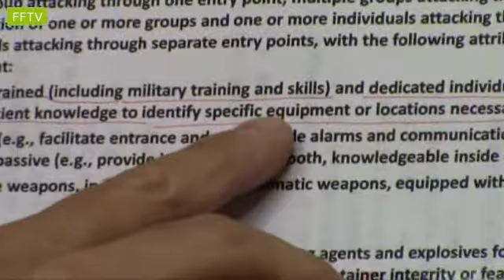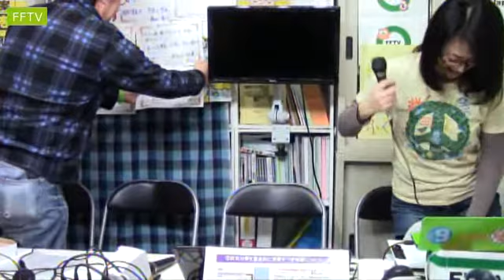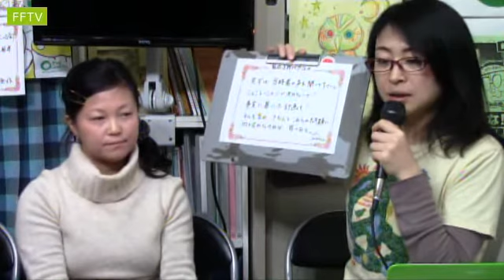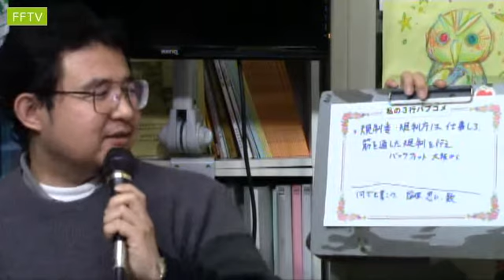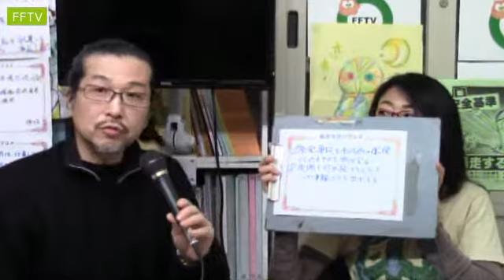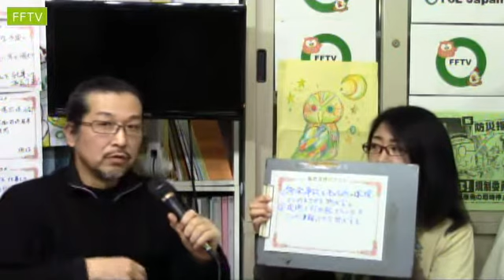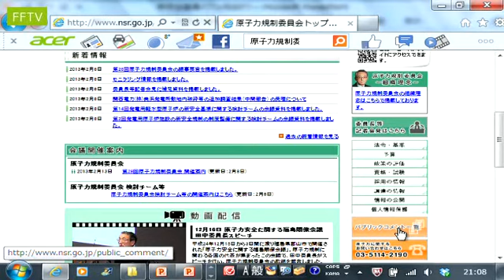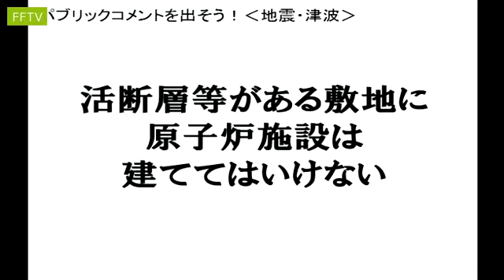FFTV特集【パブコメ７時間スペシャル】（７－２）－リレートーク（２）－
フクロウ・FoEチャンネル - Captured Live on Ustream with the Ustream Mobile App